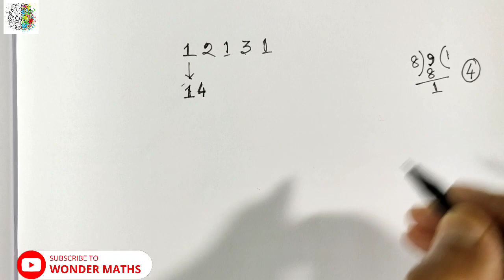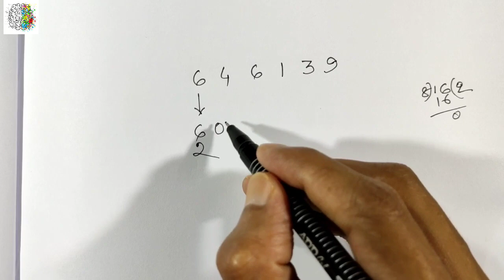যেকোনো সংখ্যাকে 8 দিয়ে ভাগ করুন 2 সেকেন্ডে । Divisibility Rule of Eight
দশমিক ও ভগ্নাংশের ল.সা.গু এবং গ.সা.গু। How To Find LCM and HCF Of Fractions and Desimals in Bengali :